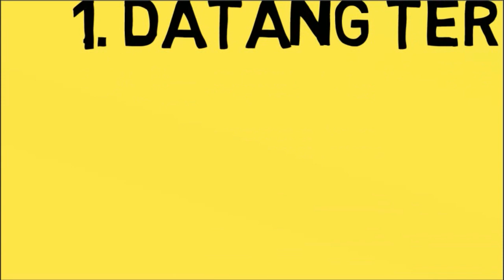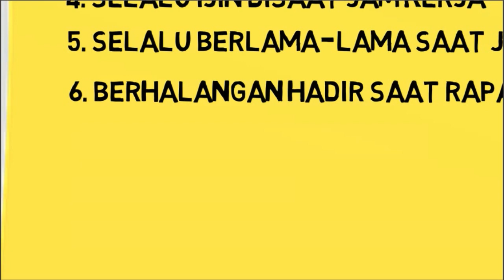I'M SORRY BOSS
Berusaha kreatif dan maaf jangan tersinggung...